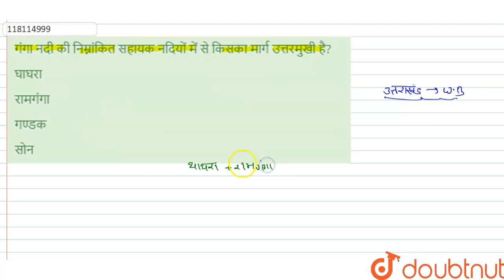गंगा नदी की निम्नांकित सहायक नदियों में से किसका मार्ग उत्तरमुखी है? | 12 | भूगोल | GENERAL KNO...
गंगा नदी की निम्नांकित सहायक नदियों में से किसका मार्ग उत्तरमुखी है?
Class: 12
Subject: GENERAL KNOWLEDGE
Chapter: भूगोल
Board:NDA

👉 Have Any Query? Ask Us.